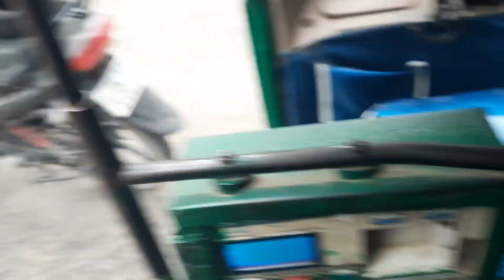CYCLE SE GIR GYA 😭😭 | HARMAN VLOGS